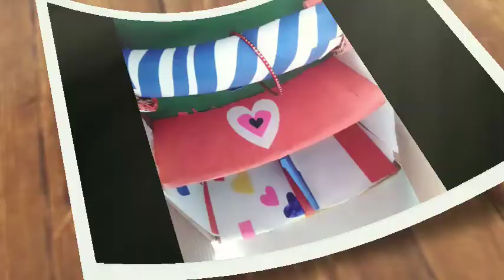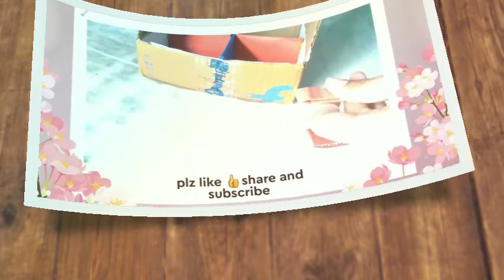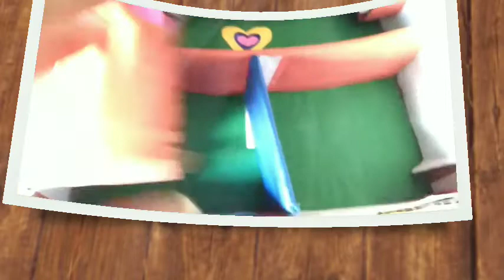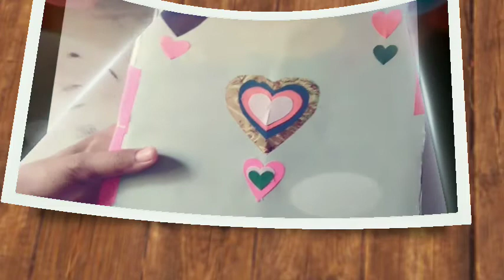🤔how to make bangle box 📦🗃 /how to make bangle stand at home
🖕hii friends 🤗